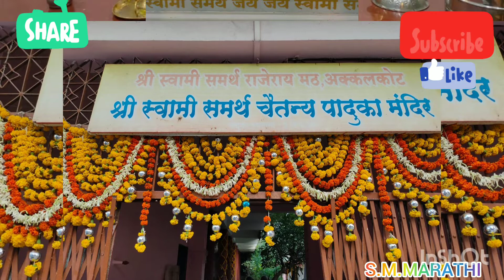Shree Swami Samarth maharaj ki jay🙏🙏Swami Samarth maharaj ki jay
Shree Swami Samarth tumchya sarv changlya iccha Purna karoo. Shree Swami Samarth 🙏🙏